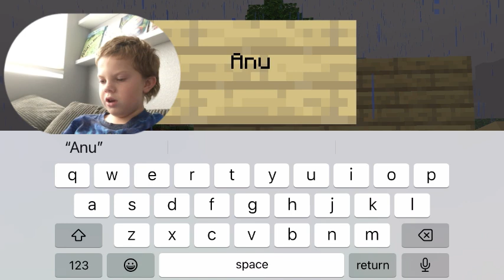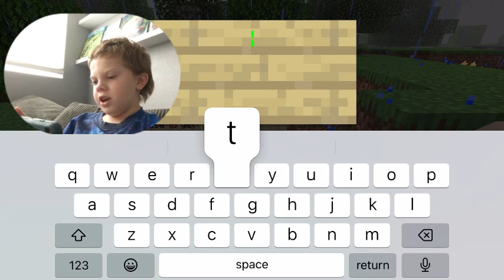Destroying my cousin’s house (Mine Town)